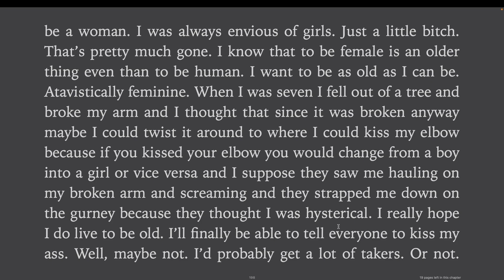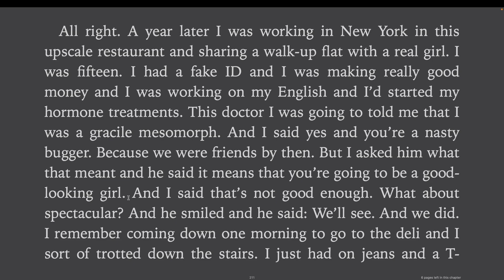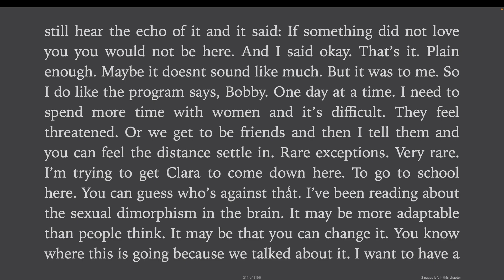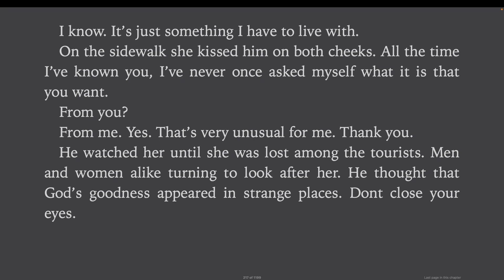Cormac McCarthy on TRANSGENDERISM